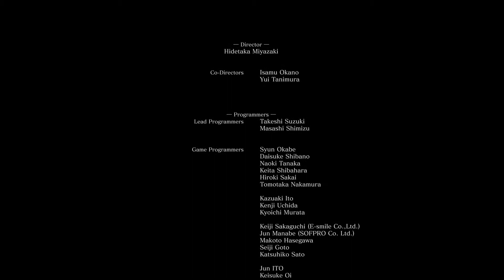DARK SOULS III - May the Flames Guide Thee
To Link the First Flame